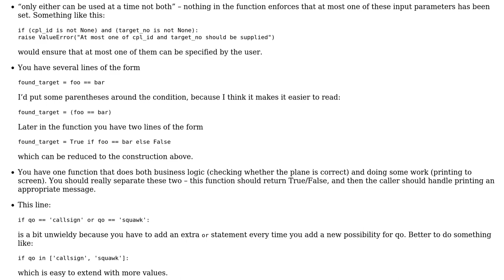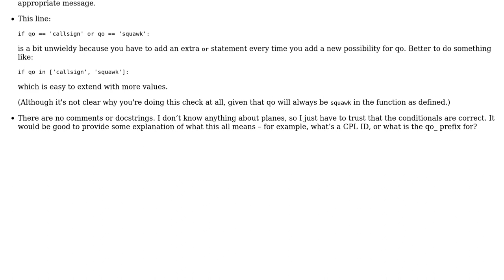Code Review: Notifying if a plane has been found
With thanks & praise to God, and with thanks to the many people who have made this project possible! You are responsible for your own actions.